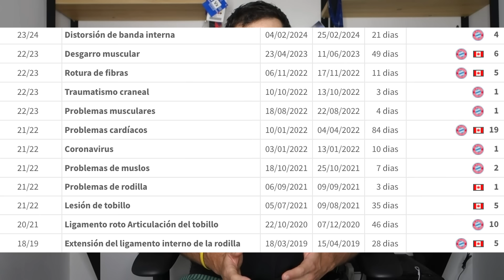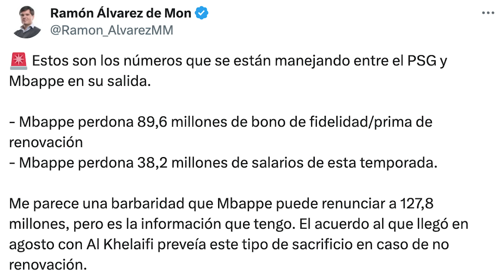LA MENDY-MAFIA IGUAL ME LA MONTA PERO SI FICHA DAVIES ES EL MOMENTO DE COGER EL DINERO Y CORRER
Reacción a las noticias del día en el Real Madrid y siguiendo un poco la línea de la planificación con los jugadores que acaban contrato en 2024 y 2025 me meto un poco con el tema de Ferland Mendy después de su gran eliminatoria contra el Manchester City y qué haría yo si renovarlo o venderlo especialmente en el caso de que el Madrid fiche este verano a Alphonso Davies. La verdad es que lo tengo claro pese a su gran temporada y os doy mis explicaciones de por qué vendería a Mendy y por qué creo que es el momento. Además reacciono a una noticia de Ramón Álvarez de Mon sobre Mbappe y a lo que ha dicho Tebas respecto a la posibilidad de que se jueguen partidos de LaLiga en Estados Unidos u otros países a partir de la próxima o la siguiente temporada.